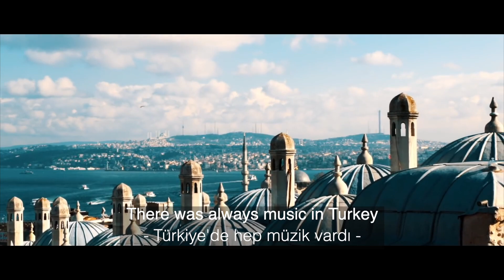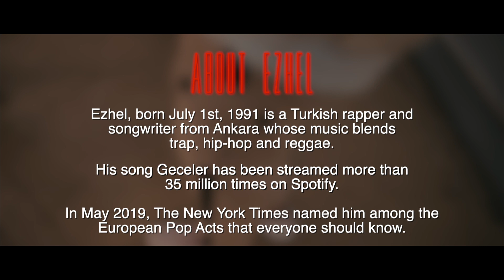Ezhel Full London Documentary - Ezhel Londra Röportaj / Belgesel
Film by: @ea2official
Starring:  @Ezhel
Featuring: @Hannahceren @Afroturkk